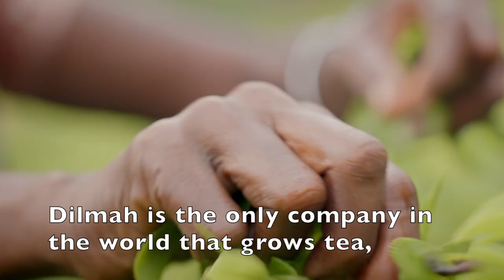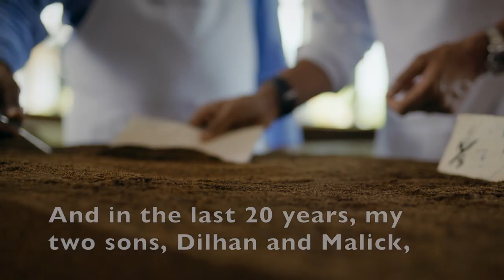Merrill J Fernando of Dilmah Tea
Merrill J Fernando, founder and chairman of Dilmah Tea, on 30 years of successful family business, fair trade, philanthropy and succession.